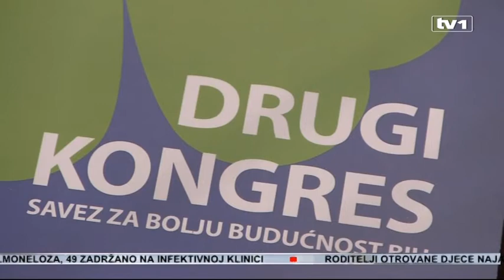Radončić, novi stari predsjednik SBB, poručio - Nema podjele BiH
I u naredne četiri godine na funkciji predsjednika SBB-a bit će dosadašnji stranački predsjednik Fahrudin Radončić.
Osnivač Saveza za bolju budućnost dobio je podršku svih 550 delegata na Drugom kongresu te stranke koji je održan u Tuzli. Na kongresu SBB-a BiH 220 kandidata kandidovalo se za razne organe stranke, od čega je 88 birano u Glavni odbor. Radončić je naglasio kako SBB treba da digne glas protiv siromaštva, bijede društva u kojoj radnička djeca ne mogu biti na pozicijama, jer je to ekskluzivistički ostavljeno za odabrane porodice i njhove prijatelje. Zaštita interesa BiH, prema riječima Radončića, ostat će primarni cilj ove stranke.

“Djelovat ćemo kad je nesposobnost vlasti vrlo brutalno. Tražit ćemo da brzo provedu reforme koje su obećali, da ne lažu narod da će zaposliti 100 hiljada ljudi, a da u tri mjeseca padne 13 hiljada otkaza. Tražit ćemo čvrst euroatlanski put BiH”, istakao je Radončić. Rečeno je i da SBB kao lider opozicije nije htio da smeta vladajućoj koaliciji u proteklim mjesecima kod dogovora o vlasti. Međutim, sada će im se dati i 100 dana političkog bontona.

“U svim demokratskim zemljama, ima neki bonton i princip da se prvih 100 dana žestoko ne kritizira. Mi ćemo ispoštovati tih 100 dana, iako vidimo da oni već sada prave kardinalne greške, a što se tiče njihove budućnosti nisam optimista da mogu napraviti velike izmjene”, kaže Radončić. Radončić je posebno naglasio da u narednom mandatu neće dopustiti podjelu BiH na tri republike ili bilo kakvu secesionističku politiku. Fahrudin Radončić na čelu je SBB-a od osnivanja 2009. godine. Kongres je održan u Tuzli jer SBB na proteklim općium izborima 2014. godine ostvario najbolji rezultat.